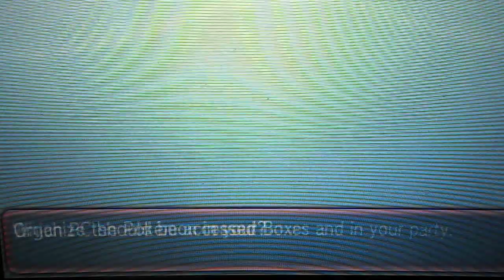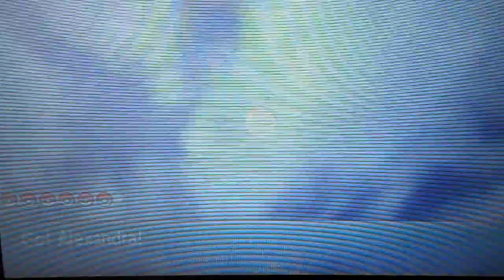Random Shiny Skarmory says hi while dexnaving egg move pokemon! Pokemon Omega Ruby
Helping a friend set up their game for when they have it by hunting down some awesome pokemon. What ends up happening is a shiny skarmory says hello while searching for said pokemon! I had one or two shoutouts today, plus some nature guesses; I even call it on this one! Good luck on your hunts.